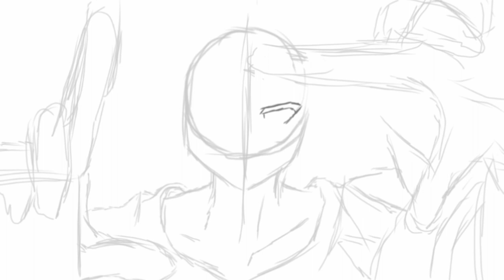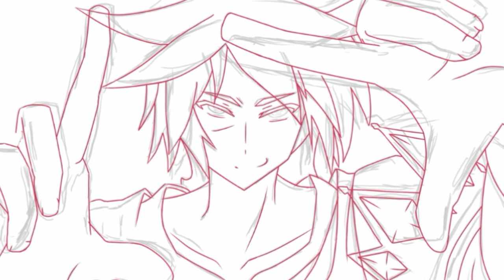Vamos desenhar:) sora- No Game No Life (Ibispaint X)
Nesse vídeo eu desenho o sora de No Game No Life enquanto converso com vocês, Dando avisos e trocando idéias.

  Comente seu personagem favorito:)